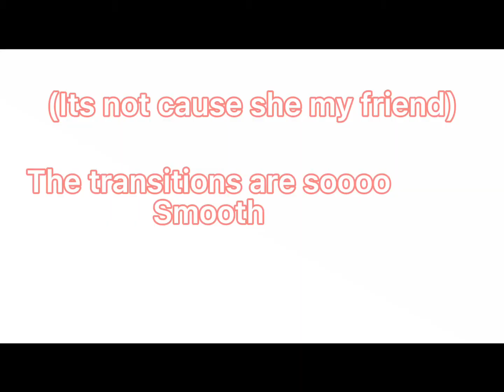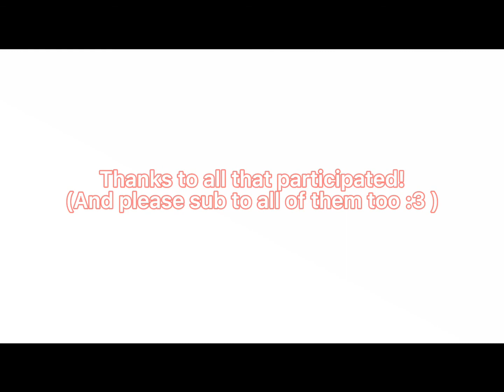editcomp4unicorn GUYS FINALLY THE WINNERS :0